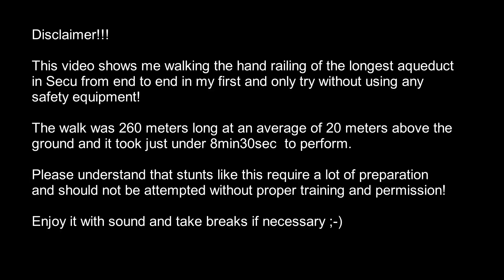Walking the railing of Longest Aqueduct in Secu (uncut)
Note: Here you can see the crossing of the other big aqueduct in Secu:

This video shows me walking the hand railing of the longest aqueduct
in Secu from end to end in my first and only try without using any
safety equipment!

The walk was 260 meters long at an average of 20 meters above the
ground and it took just under 8min30sec  to perform.

Please understand that stunts like this require a lot of preparation
and should not be attempted without proper training and permission!

Enjoy it with sound and take breaks if necessary ;-)